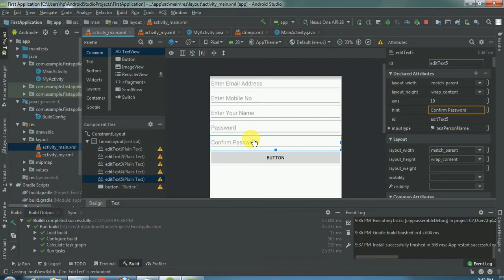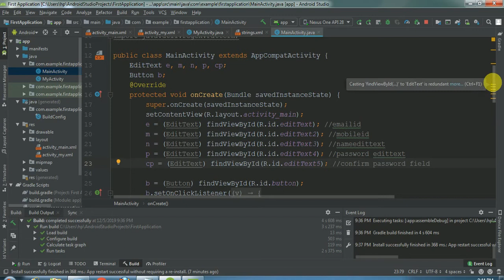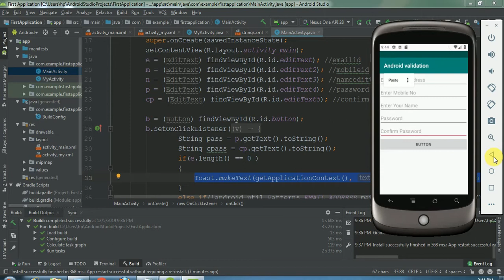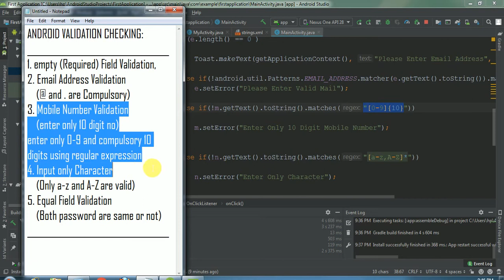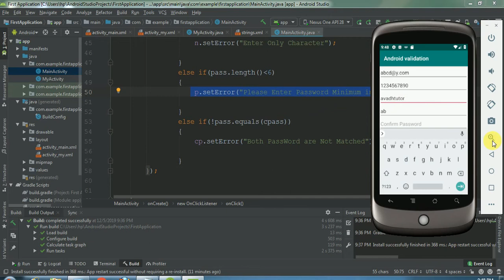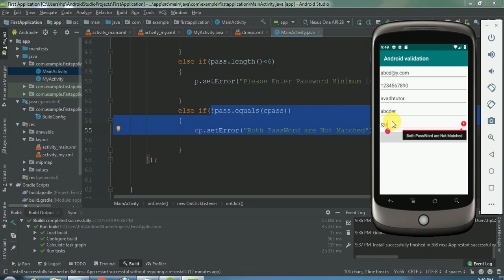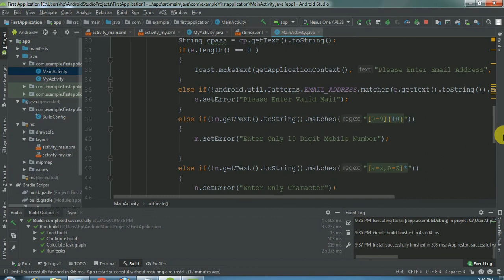android all validation name mobile email password only character digit in android studio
android validation : here we provide required field validation mobile number checking email address with @ and . are compulsory check both password are matched or not  empty (Required) Field Validation Email Address Validation @ and . are Compulsory Mobile Number Validation enter only 10 digit no enter only 0-9 and compulsory 10 digits using regular expression Input only Character Only a-z and A-Z are valid Equal Field Validation Both password are same or not